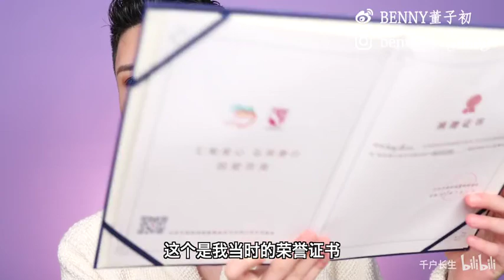Benny董子初【公益】拍卖广告拿到的17万人民币巨款，全部捐给慈善机构是一种什么体验？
何谓身在地狱，我就是地狱。

微博：Benny董子初
微信公众号：长生祠
B站：千户长生
合作推广告白请私信